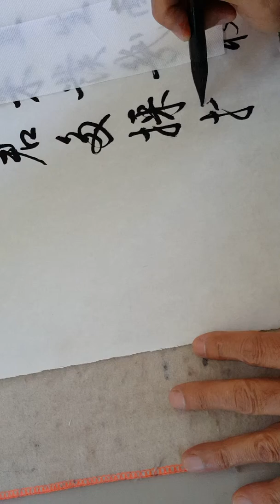相思 3 of  5